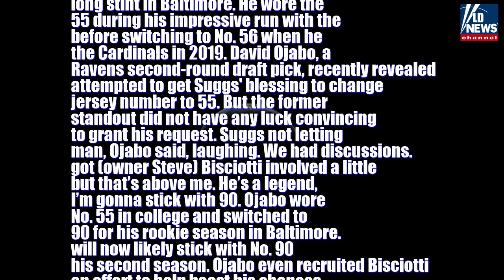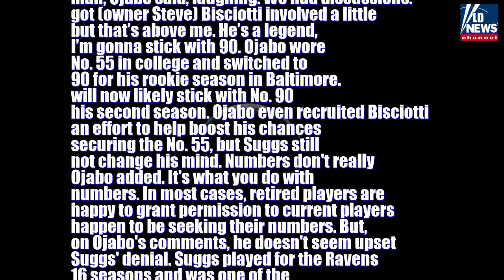Ravens legend Terrell Suggs shuts down David Ojabo's request to wear his number